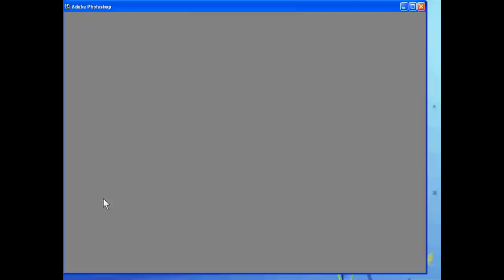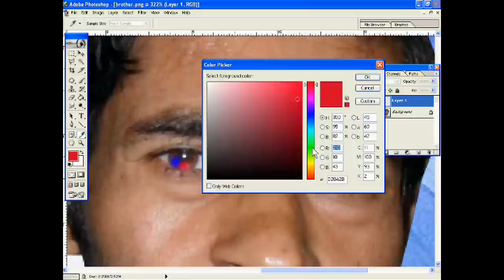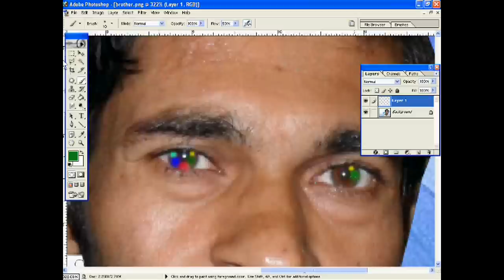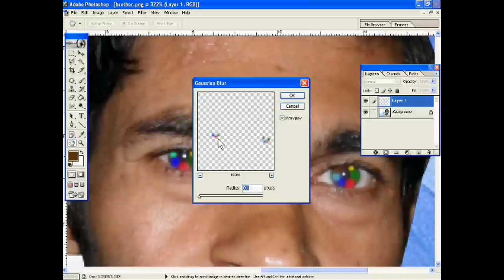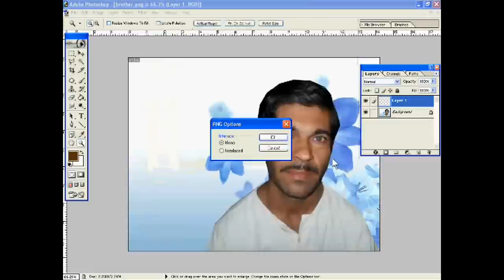How to Make Rainbow Eyes in Photoshop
Recently, I am watching some photoshop tutorials. One of tutorial is to convert eyes' color which will be just like rainbow. I just opened my photoshop software and succeeded to convert eyes in rainbow style. After this, I have made this video.  If you want to learn it, I will say,  it is so easy. Just you have to concentrate the steps in the video. One wrong step will fail to make rainbow eyes.

If you want to study its written tutorial, you can study